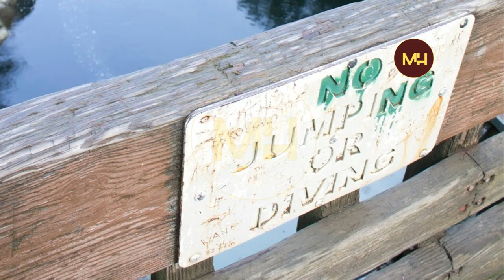NATOSINY AVY ENY AMBONY TETEZANA NY NAMANY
DESCRIPTION: TAYLOR SMITH (2018) - AZO ANTSOINA HOE NAMANA VE?

Natosik'i TAYLOR SMITH (18 taona) avy eny ambony tetezana ny namany JORDAN HOLGERSON (16 taona) rehefa nandeha nitsangatsangana tany amina parc iray tao Washington ry zareo.